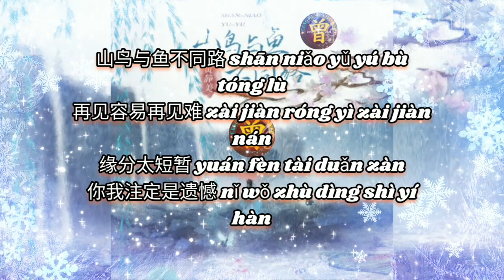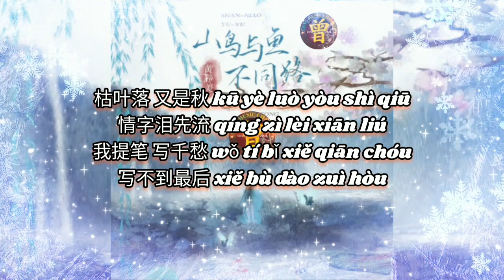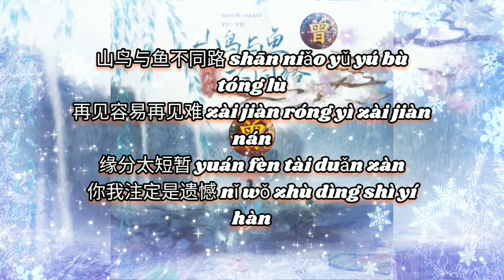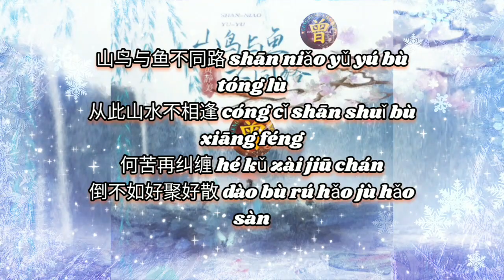山鸟与鱼不同路 Shan niao yu yu bu tong lu 黄静美 Huang jing mei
山鸟与鱼不同路 Shan niao yu yu bu tong lu
黄静美 Huang jing mei

作词：冯海毓
作曲：曲多美/小米
演唱：黄静美
编曲：熊磊
吉他：黄耀增
和声编写/和声：谌宥
人声编辑：迟色
混音师：浓汤宝
统筹：小法
宣发：星云计划
制作人：何文宇
监制：熊磊/王腾飞
发行人：韦琪
发行公司：万象星云